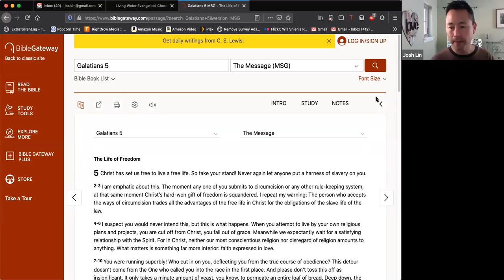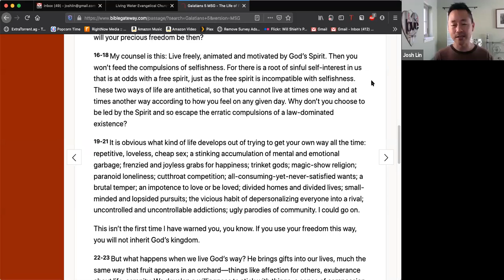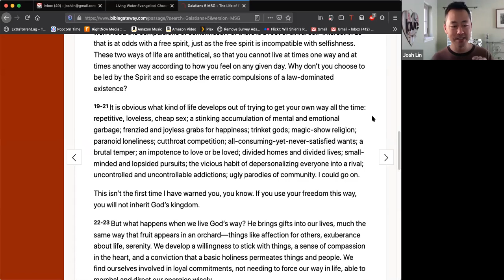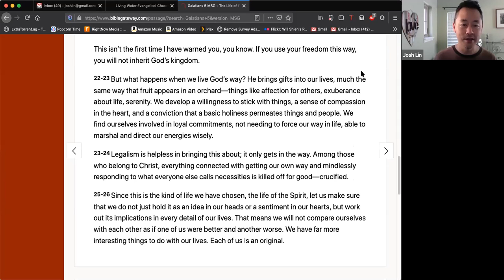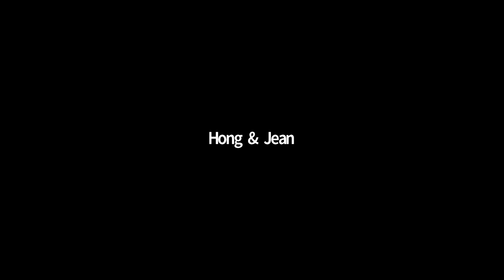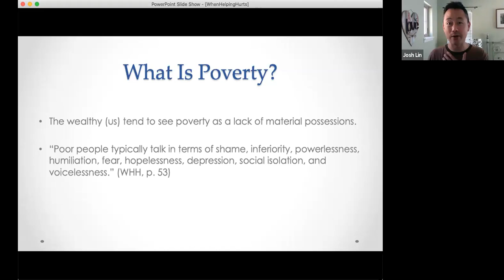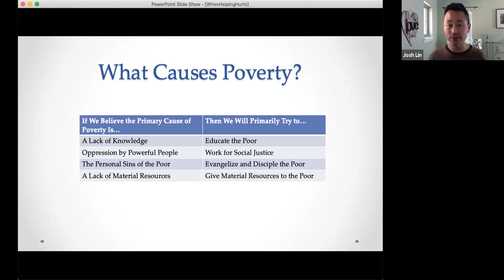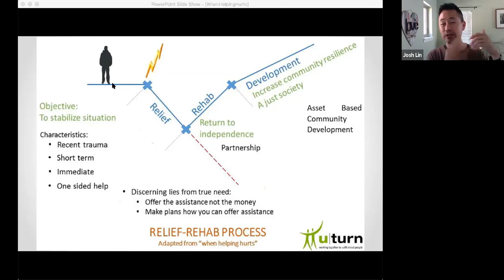"Workshops" OYG/ECHO Summer Retreat 2020: 8/1/20